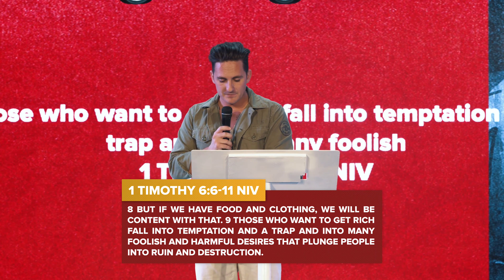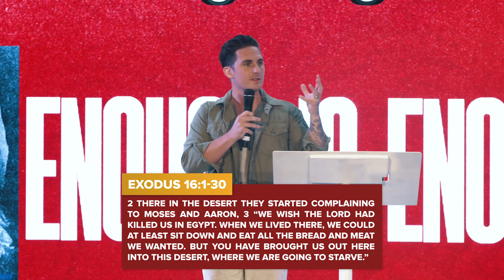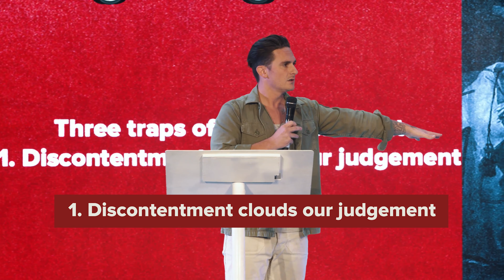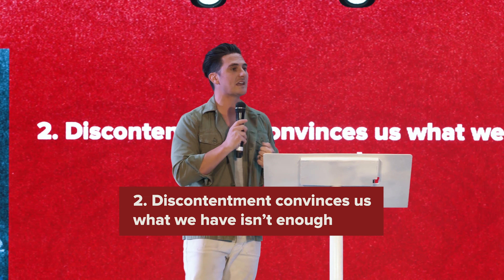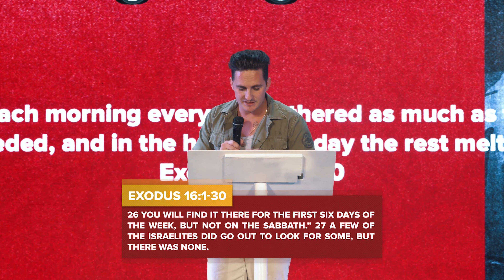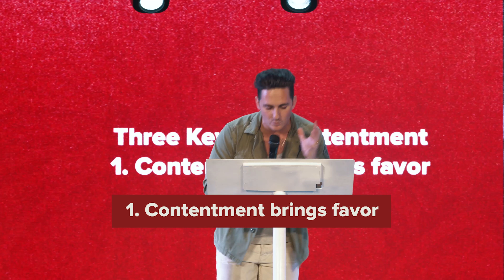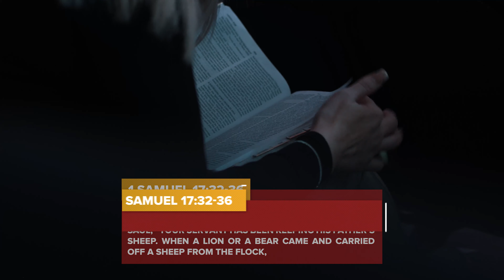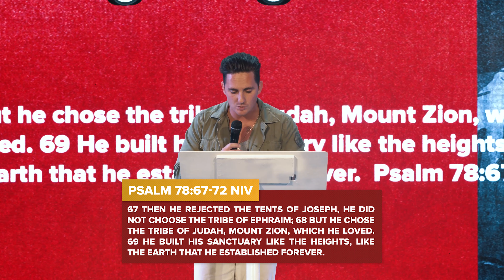Enough is Enough | David Turner | Fearless Church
LA Campus Pastor David Turner preaches a message "Enough Is Enough" and talks about a sense of contentment bleeds into every aspect of how we operate in this life. It’s possible for us to be set free but desire to go back to our old lives simply because it’s comfortable! God is okay with the moments of doubt if we can overcome with Faith in knowing who He is.

New to Fearless?
Gave your life to Christ today?